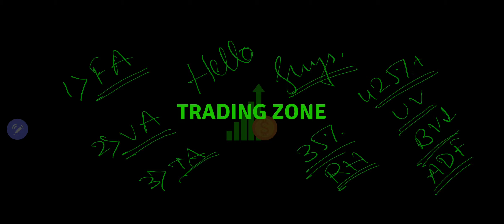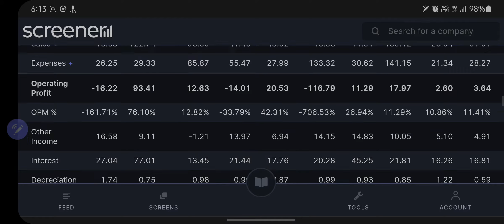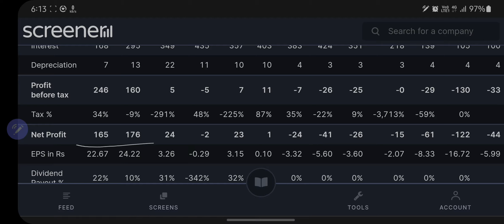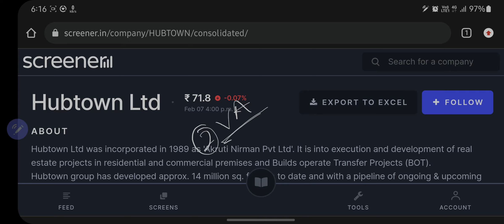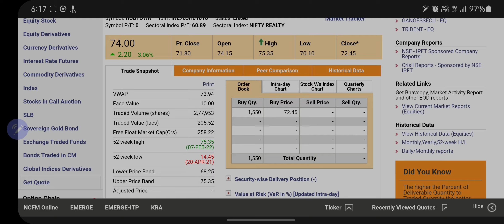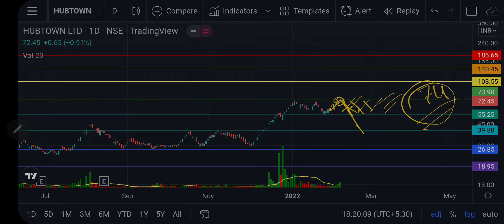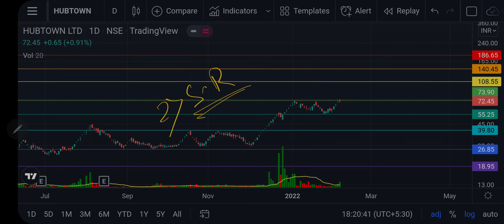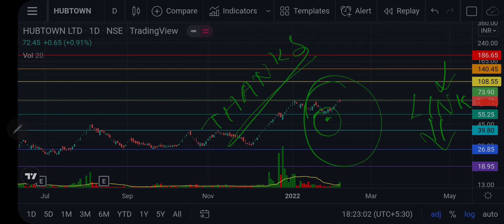425%+ Return| Undervalued real estate company| Almost debt free company| HUBTOWN share & targets